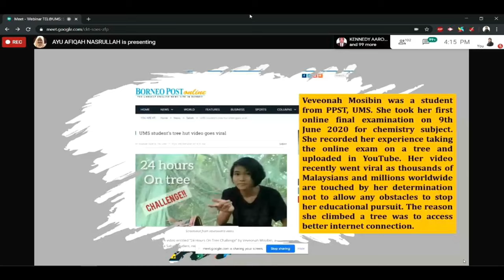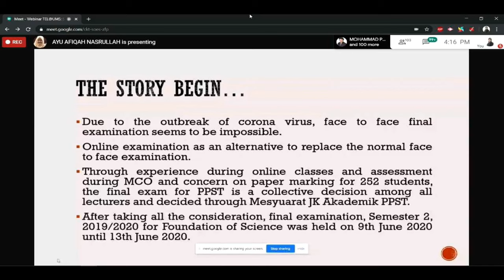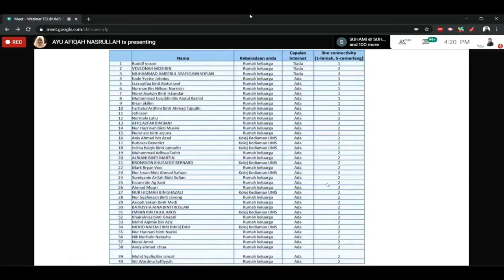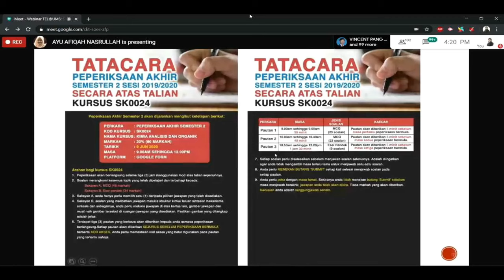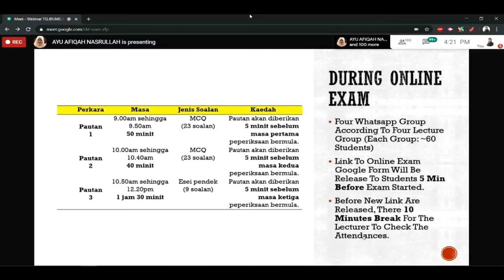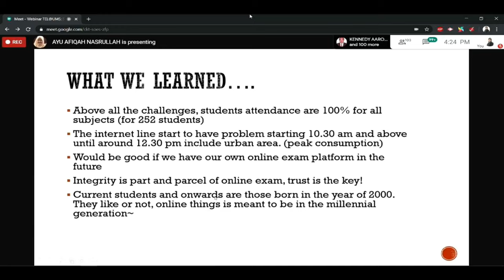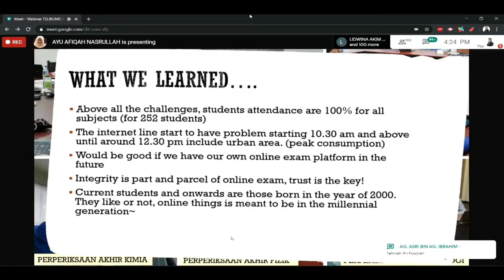SHARING TEL PRACTICES@UMS BY AYU AFIQAH BT NASRULLAH FOR TEL@UMS EVENT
WEBINAR TEL@UMS

SOARING ABOVE CHALLENGES TOGETHER

SPEAKERS:

PROFESSOR DR. CHARLES VAIRAPPAN

SALMIE JEMON @ SUHAINA

for TEL Practices @ UMS